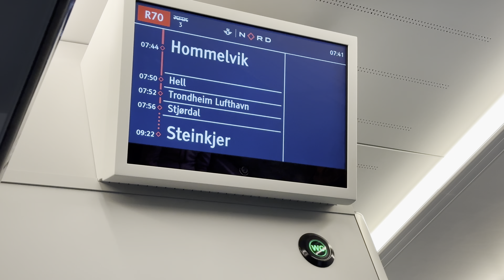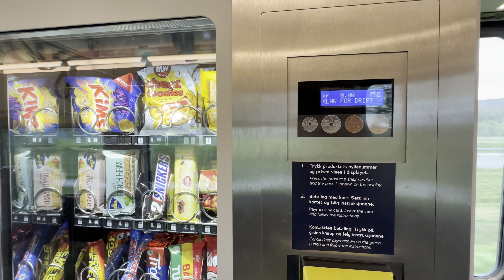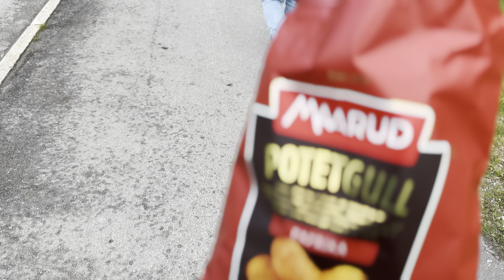Steinkjer, Trondelag | Vlog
Steinkjer is located near the Trondheim Fjord, which is one of the most beautiful fjords in Norway. The town is surrounded by stunning mountains and forests, making it a popular destination for outdoor enthusiasts. The town is also home to several historic buildings, including the Steinkjer Church, which was built in the 1960s and is known for its unique architecture.
Watch the complete video in 4K resolution and enjoy this video.

Please click on the bell notification for updates of upcoming videos.

Trondheim vlog
Oslo vlog
Norway life
Europe tour 2023
travel vlogs 4K